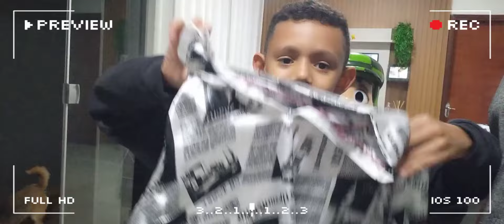MÁSCARAS DO FOFÃO E CHAVES!! ONDE COMPRAR SUA FANTASIA DA CARRETA DA ALEGRIA!! TUTORIAL EXPLICANDO!!